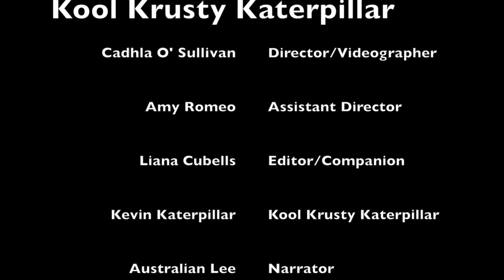Kool Krusty Katerpillar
This documentary is about the Kool Krusty Katerpillar